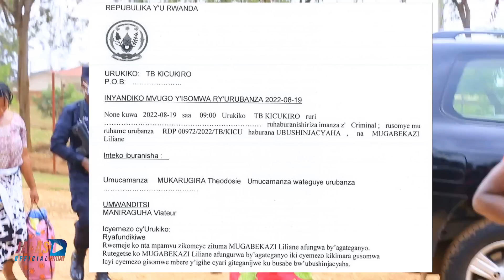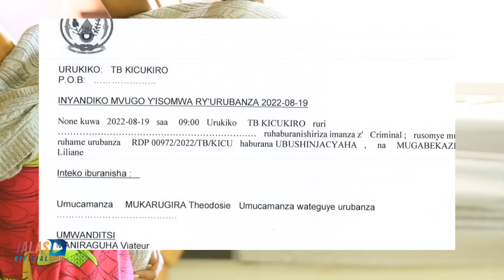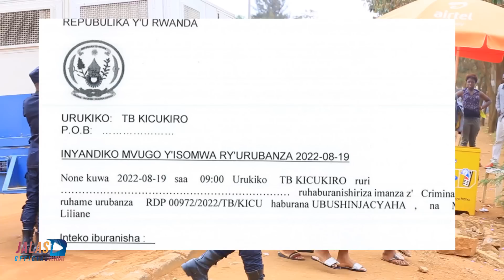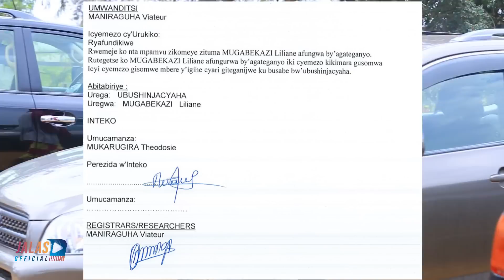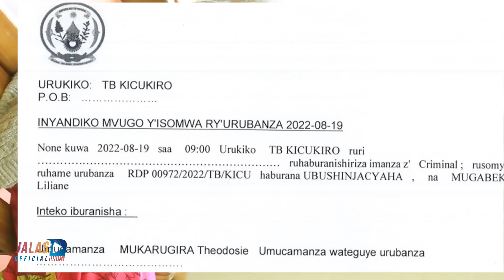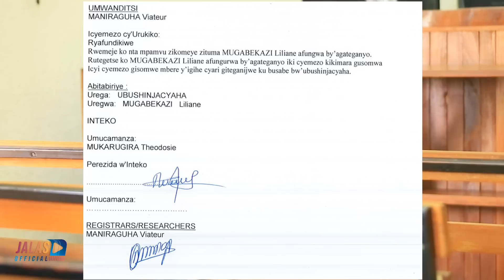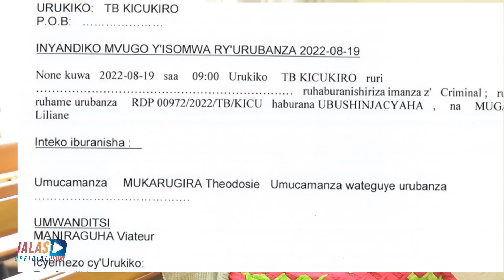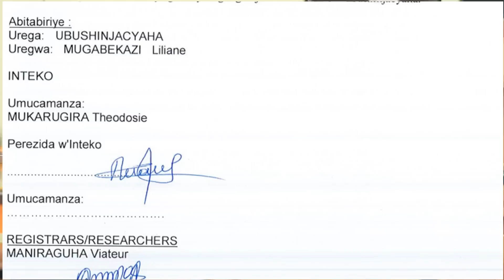Inkuru Nziza👌: YAFUNGUWE Liliane Wa MUKOBWA Wari Wambaye BIDASANZWE Muri ARENA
YAFUNGUWE MUGABEKAZI Liliane Wa MUKOBWA Wari Wambaye BIDASANZWE Muri ARENA

IGITEKEREZO ,ICYIFUZO ,IKIBAZO CYANGWA INYUNGANIZI WATWANDIKIRA KURI IZO MBUGA ZINDI TUBONEKAHO